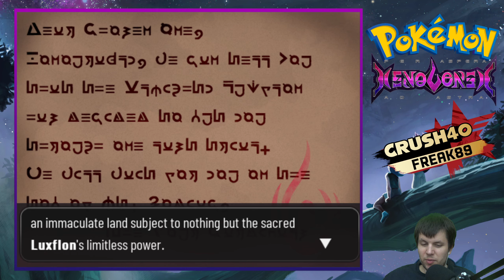POKÉMON XENOVERSE (Blind/2K/60fps) #71 Auf dem Weg zur Siegesstraße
POKÉMON XENOVERSE German (Blind/2K/60fps/Facecam) #71 Auf dem Weg zur Siegesstraße

Miiverse:
Cr.40Fr.89

Allgemeine Informationen zu diesem Spiel:

Pokémon Xenoverse: For Aspera and Astra ist ein Pokémon-Fan-Game, welches von einem italienischen Team entwickelt wurde. Das Spiel enthält mehr als 160 neue, nicht-canon Pokémon in einer neuen Region mit völlig neuen Routen, Städten, Orten und Mechaniken, die alle NICHT-canon bleiben (nicht Teil der Hauptreihe der Pokémon-Spiele). Derzeit gibt es zwei Versionen: die italienische, die ursprüngliche und die englische, um ein größeres Publikum zu erreichen Das Spiel wurde vollständig mittels RPG Maker erstellt, im Gegensatz zu vielen Fan-Games und Rom-Hacks die häufig auf der grafischen Basis anderer Pokémon-Spiele neu erstellt werden. Das Spiel ist völlig kostenlos und erfordert keinen bestimmten Emulator. Das Spiel kann von der offiziellen Pokémon Xenoverse-Website heruntergeladen werden. Die Kämpfe finden in 2D statt und der Stil der Animationen erinnert an die fünfte Generation. Das Spiel spielt in der fiktiven Region von Eldiw.

Titel: Pokémon Xenoverse
System: PC
Genre: RPG
Entwickelt von Weedleteam

©Nintendo/Pokémon Company